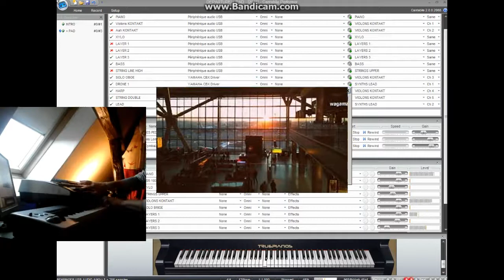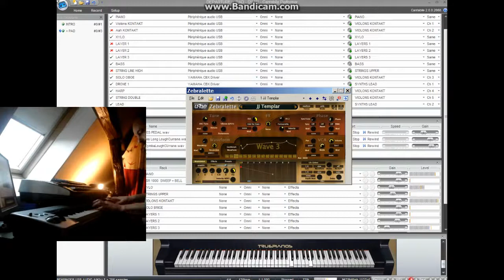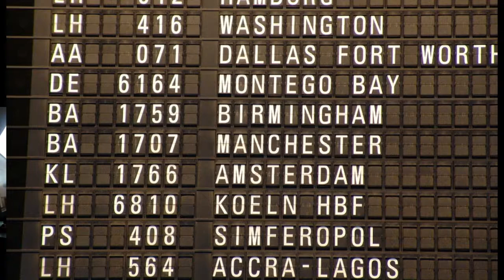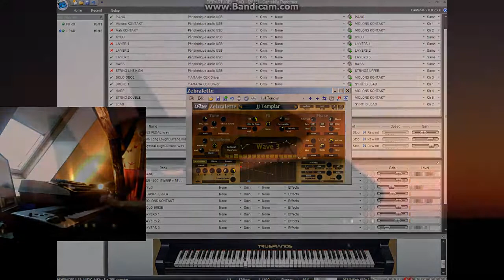DEPARTURE - By Crabtambour - Single take &impro - 100% VST Cantabile Performer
Music help me to escape sometimes. No smoke, no herb help.
Just free imagination.